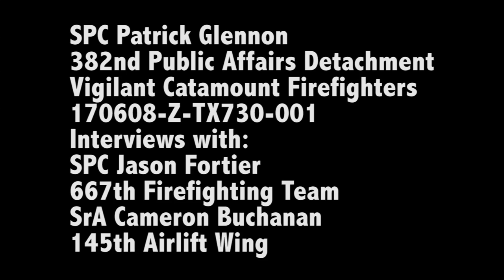Vigilant Catamount Firefighters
Army and Air National Guard join forces to participate in Vigilant Catamount Firefighter exercise.  The exercise is designed to test the interoperability of all state agencies in the face of an emergency.